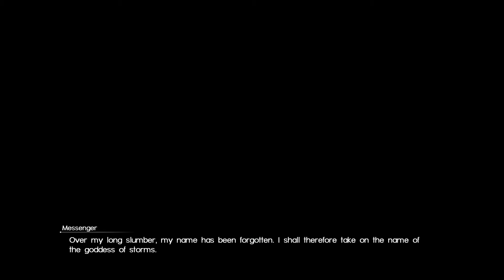Final Fantasy XV Garuda Boss Fight